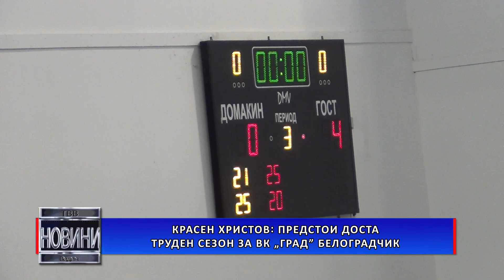Красен Христов: Предстои доста труден сезон за ВК „Град” Белоградчик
В събота, 27 януари волейболистите от „Град” Белоградчик гостуват в Сливница, където ще премерят сили с домакините от „Сливнишки герой”.  „Вярвам, че и от тази среща можем да излезем победители” – заяви президентът на волейболният клуб от скалния град Красен Христов. Волейболен клуб „Град” Белоградчик записа пета победа във второто ниво на шампионата – Висша лига. В последната си изиграна домакинска среща, воденият от Христо Христов отбор надделя над „Звездец” Горна Малина с 3 на 2 гейма. В събота, 27-ми януари волейболистите от „Град” Белоградчик пък се изправят срещу тима на „Сливнишки герой”. Двубоят е от 18 часа в спортна зала „Арена Сливница”. „Предстоят ни доста трудни срещи” – подчерта президентът на клуба от скалния град Красен Христов.